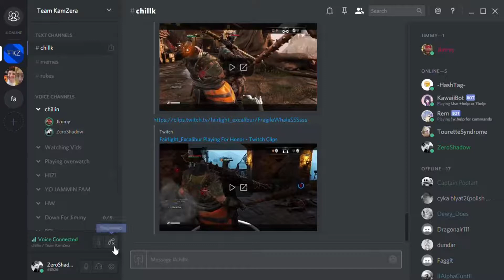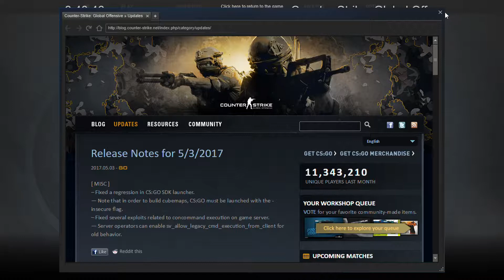Best of 2017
I know its early to make this video but i wanted to make it.